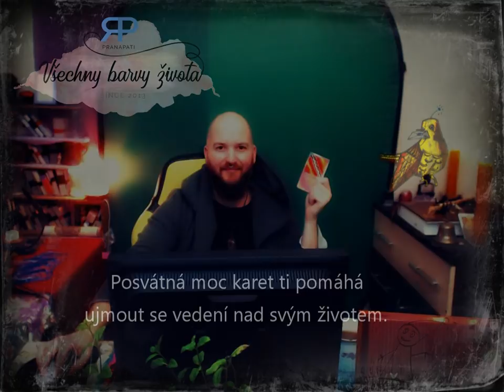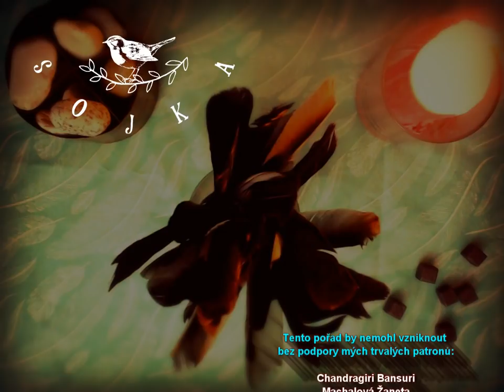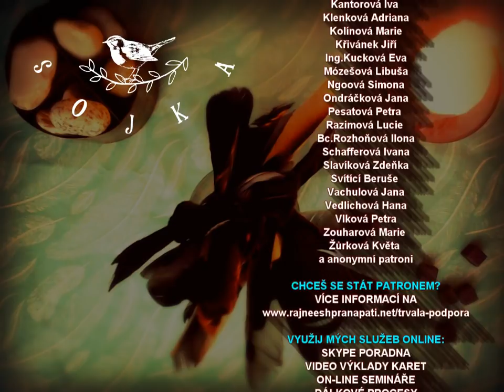Sojka #1.1 - věštba ze sojčích per (NADČASOVÁ VĚŠTBA)